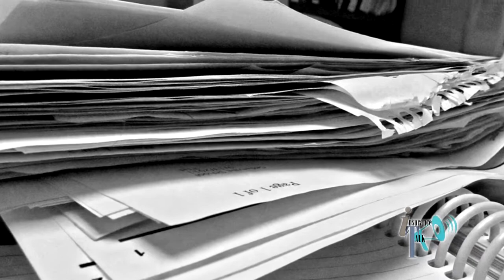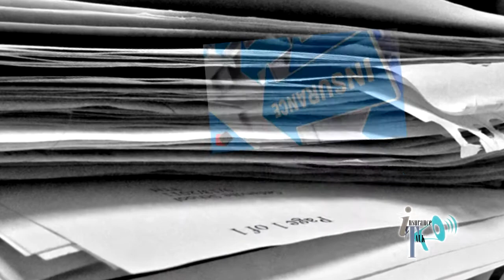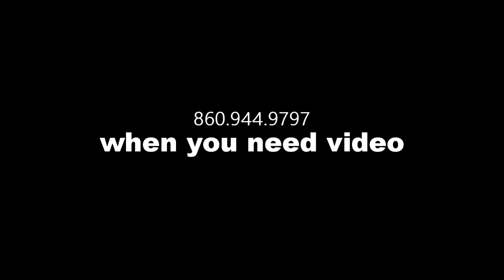Insurance Talk with Patience Noah - 7/21/2017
Insurance Talk with Patience Noah - 7/21/2017 - be sure to watch it on AccessTV.org Channel 1

Patience Noah is your insurance interpreter. Insurance provides consumers with knowledge to make informed decisions about their personal insurance needs.

The of the goal program is to bring industry experts who will educate you about the industry, provide you general knowledge of insurance, and inform you of current trends within the industry so that you can be proactive with your Insurance policies and maximize your coverage.